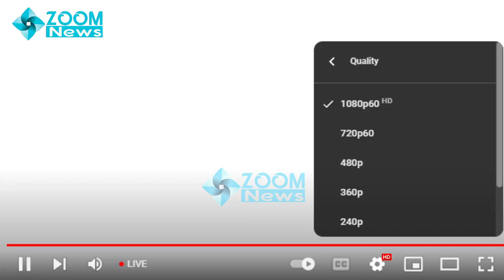मंत्री शकुंतला रावत का सांवलिया सेठ मंदिर व नाथद्वारा मंदिर के विधेयक 2022 पर विचार | Shakuntala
मंत्री शकुंतला रावत का सांवलिया सेठ मंदिर व नाथद्वारा मंदिर के विधेयक 2022 पर विचार | Shakuntala Rawat